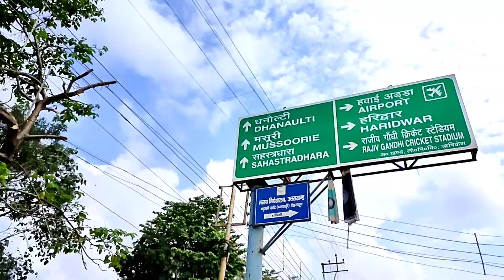Shoot Day Vlog || Safar With BB || First Shoot After Lockdown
Hlo Pinkhearts ❤️

Kya
 haal
 Chaal

TO AJKI video Hone wali h bdi Mjedar Kyuki Aaj me Share krne wali hu ❣️ Shoot Day Vlog❣️
Bdaaa mja aya ksm se Shoot krne me Or I hope tume v mja ayega video dekne me ❣️ Bdi mhnt ki h Pasand Aye to Like Or Subscribe Krna tik h 🥰
Tooo
 Chlo Suru krte h.

Optional 👇👇👇👇👇👇

All Makeup products ki details 👇👇

🌼Swissbeauty eyebrow pallet -

🌼Nybae Concelar

🌼Nybae Primer

🌼Nybae Mini Lipsticks

🌼Maybelline New York Fit me 12hr Oil free Compact power
 (Under - 160Rs.)
🌼Maybelline New York Fit me + Poreless Liquid Foundation
 (Under -250Rs.)
🌼Maybelline New York Hypercurl Mascara (Under - 255Rs.)

🌼 Blush Highliter Pallet

To I hope tum sbko video pasand aayegi✨😘

To अगर video पसंद आती h तो लाइक 👍 कर देना ❤️ ओर helpfull rhti h to comment Box me v बताना ✨

Chlo milte h ek or video me 🌸

ओर हन तुम अगर channel pe New ho to
Hlo hlo❤️

Subscribeeeee

Or eske alwa tum mko Others social media platforms me v follow kr skte ho ✨👇👇👇👇👇